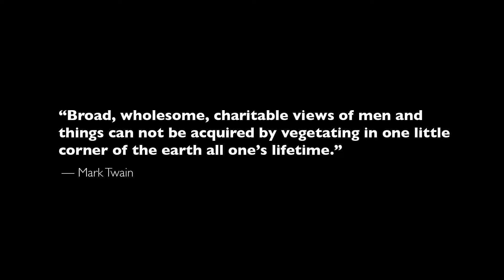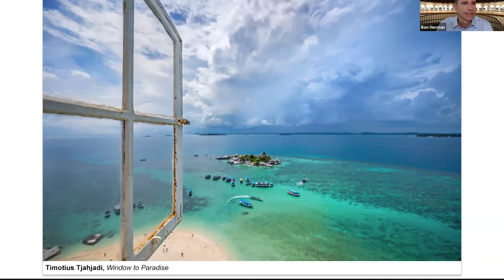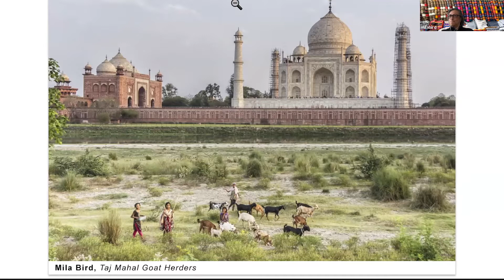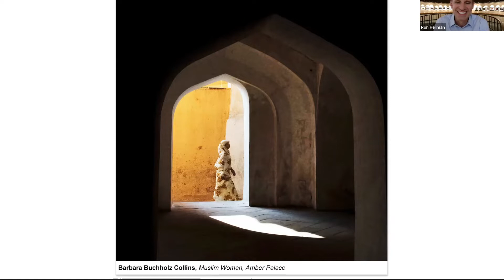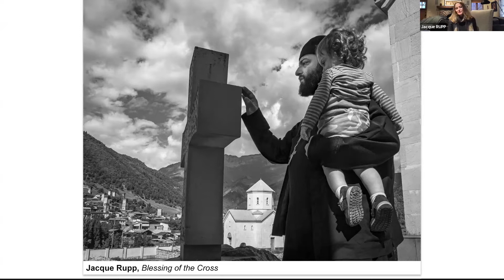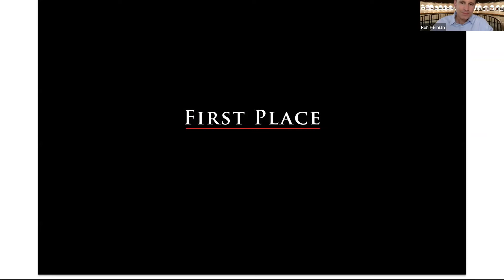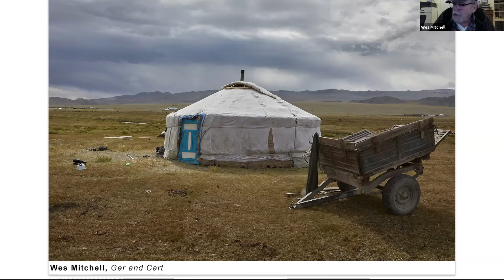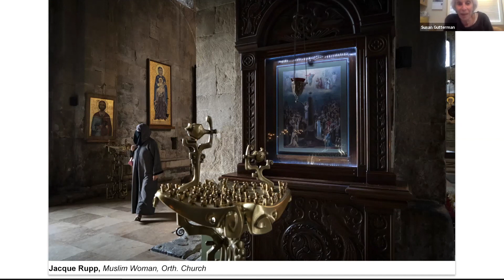"The Corrective Lens" Artist Reception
Artist Reception for "The Corrective Lens" exhibition at the KCI Gallery at Foothill College in Los Altos Hills, CA